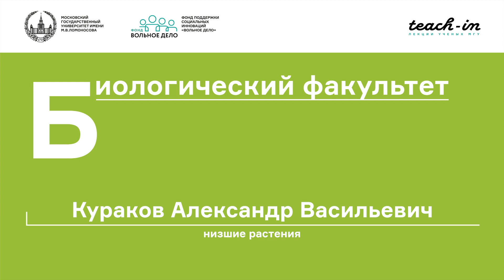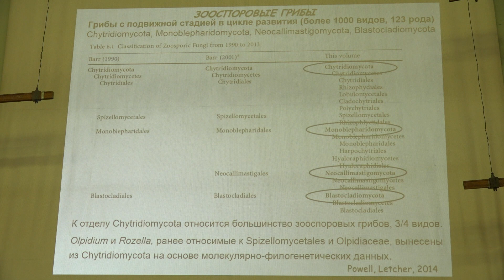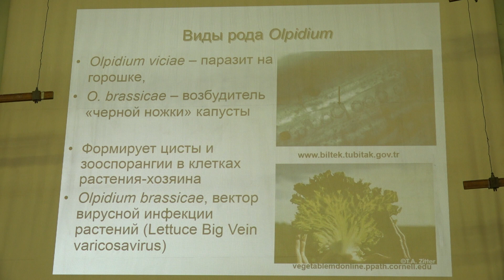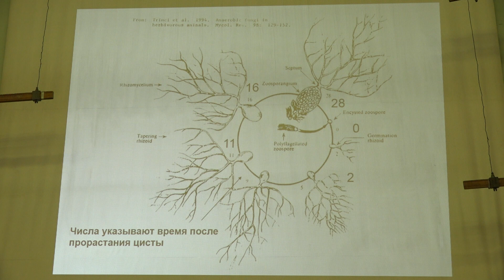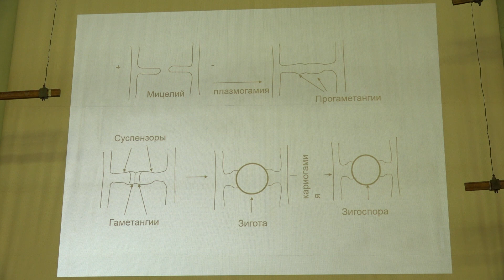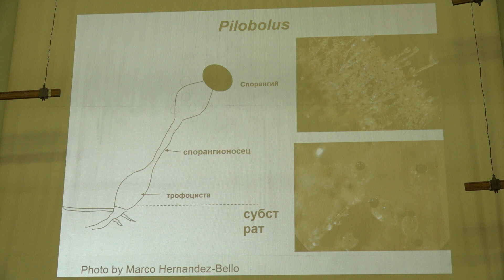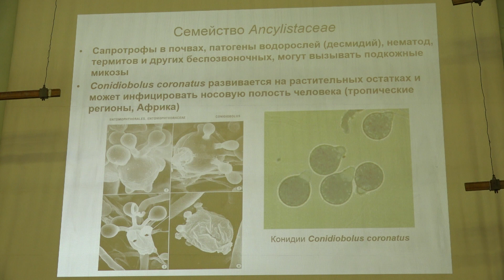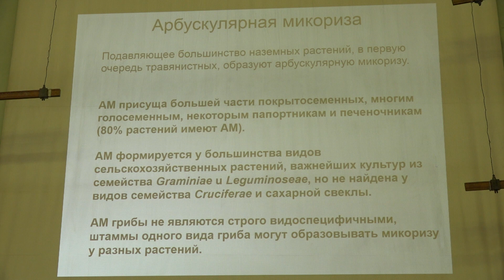Кураков А. В. - Низшие растения - Грибы с подвижной стадией в цикле развития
0:00:10 1. Роль грибов. 2 подхода к классификации.
0:02:52 2. Царство Fungi (Eumicota) и его отделы.
0:06:32 3. Группа Микроспоридии
0:08:26 4. Группа Cryptomycota
0:12:21 5. Грибы с подвижной стадией в цикле развития
0:29:20 6. Отдел Chytridiomycota
0:35:30 7. Отдел Neocallimastigomycota
0:41:17 8. Отдел Blastocladiomycota
0:45:13 9. Отдел Monoblepharidomycota
0:48:12 10. Отдел Zygomycota
1:16:35 11. Отдел Zoopagomycota
1:24:05 12. Отдел Glomeromycota